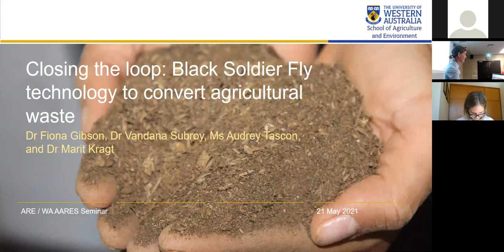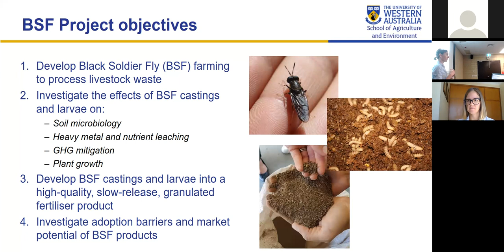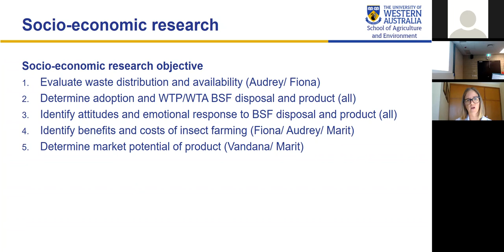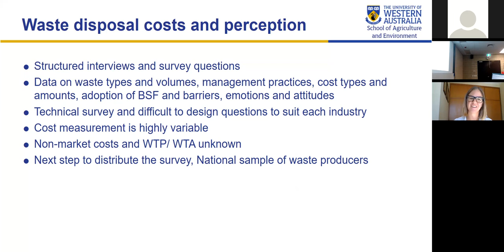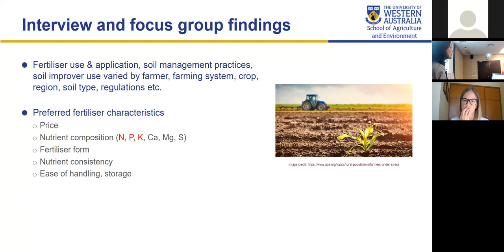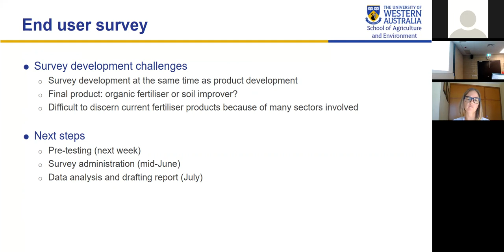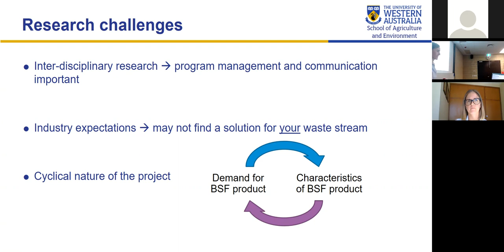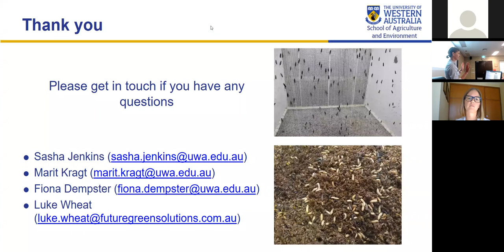Closing the loop: Black Soldier Fly technology to convert agricultural waste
Presenter: Marit Kragt, Fiona Dempster, Vandana Subroy
Time: 11-12noon, Friday, 21. May.2021